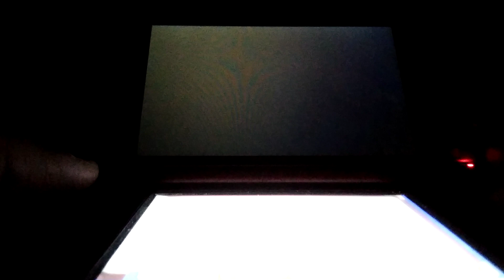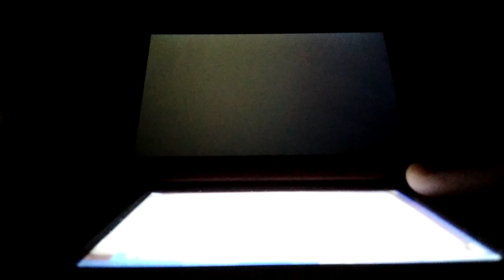paper mario sticker star w3-10 stump glade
honestly this its one of my favorite levels well despite the third challenge and only one wiggler segment to go